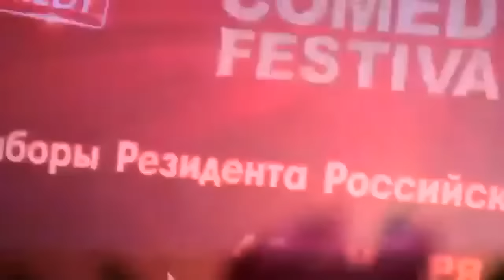Двойник Путина.Телефонный разговор.Путин и Трамп! Попробуй не засмеяться.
Прохождения игр на PC\PS4.
Скоро Online\PVP\PVE\Будет весело.
Подписываемся на канал.
Делимся видео.
На видеоредактор : Яндекс деньги 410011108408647
In the video editor: Yandex money 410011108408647